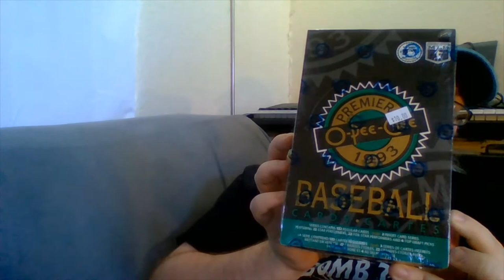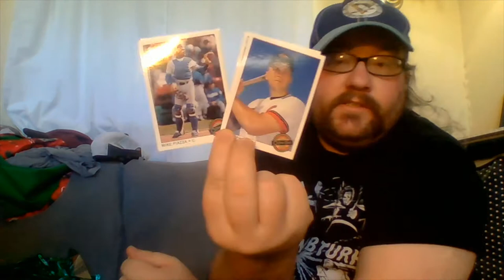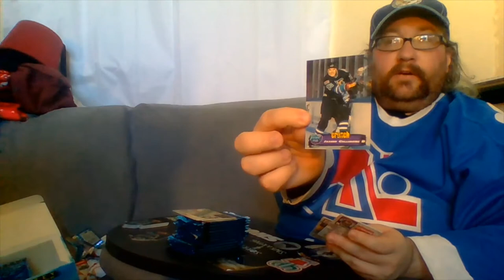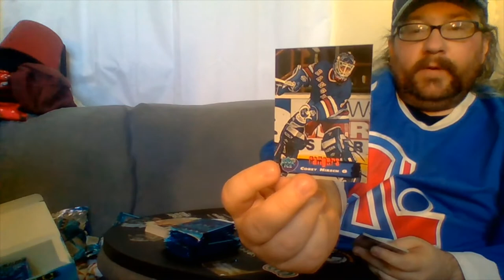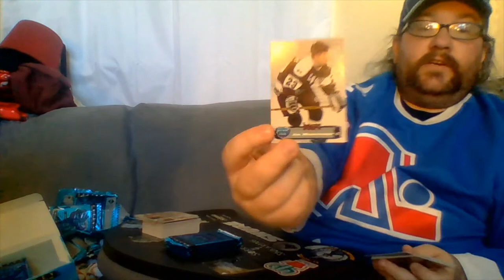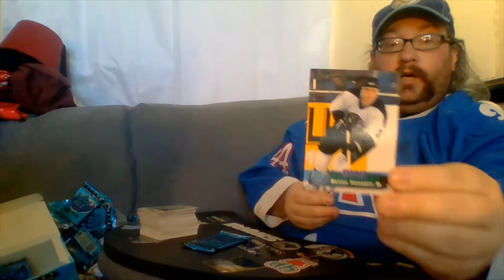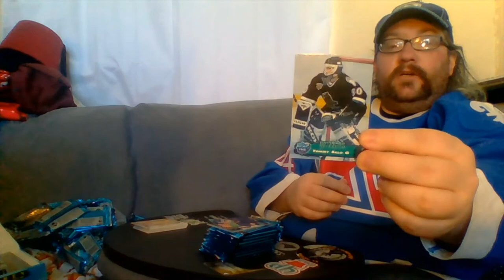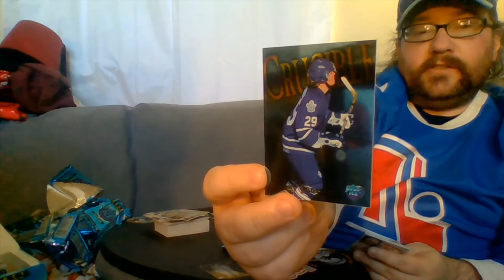Drew's 2021 Autographs: February 20, Vol. 7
Okay, so there are no autographs here today. Sorry, not sorry. Frankly I'm just happy to be upright after surviving a 35-degree indoor temperature and a lack of running water at times this week. Texas sucks and I blame the governing political party 100%. I try to keep fairly centrist politically but holy dick, the lack of action from Greg Abbott and Ted Cruz running and hiding make it impossible to want to do so.
But what there is is a rant about our crappy weather and our crappy postal service, some major kudos to The Trove Sports Den and their handling of USPS sucking, and some box breaking-- both baseball and minor league hockey.
It's long. I understand if you give up midway through or fast-forward through the bulk of it.